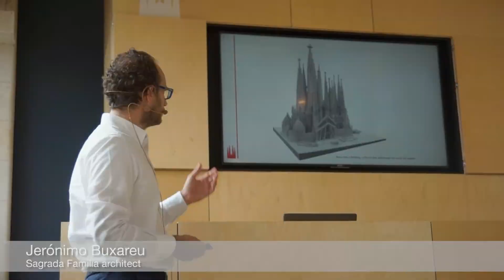Visita de Jeff Gravenhorst, CEO de ISS, a la Sagrada Familia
En el marco del ISS Leadership Mastery Programme, celebrado en Barcelona, Jeff Gravenhorst, CEO de Grupo ISS, y el resto de participantes del programa aprovecharon su visita para conocer de primera mano el trabajo que hace ISS en la Sagrada Familia.